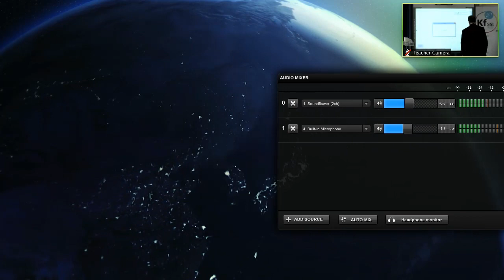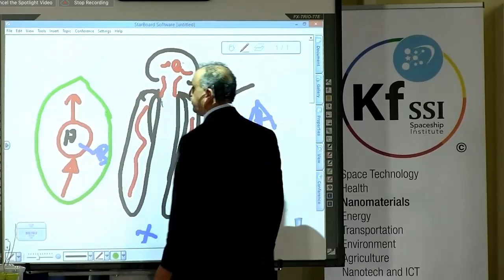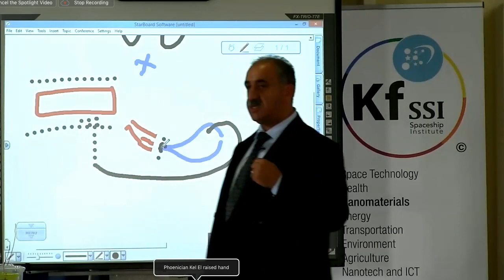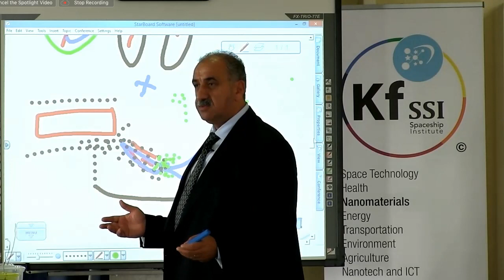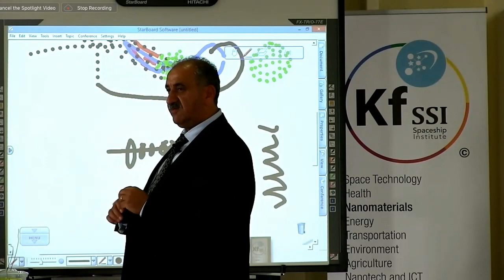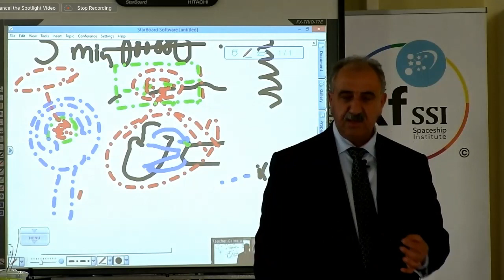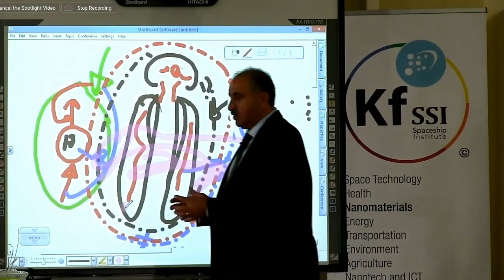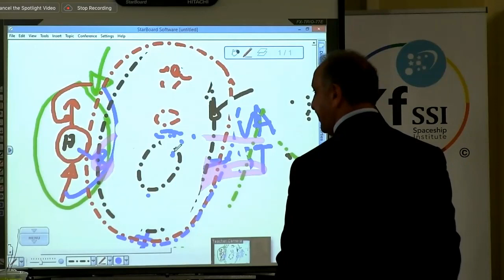KFSSI Blueprint Teaching HD Session 4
DAY 2; PART TWO - October 27th 2 pm CET

Note: Some of the links only work once the event is live.